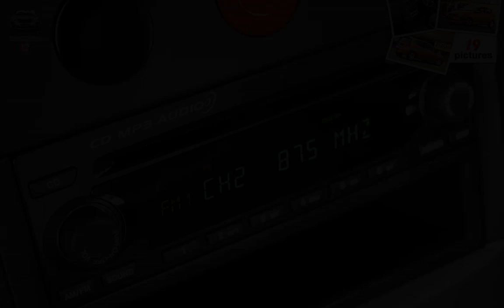Holden TK Barina Hatch 3-door ( 2005 )